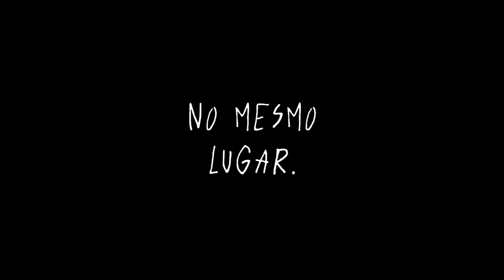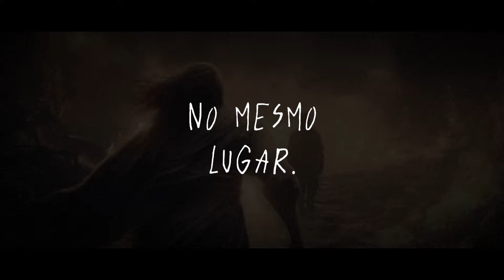No mesmo lugar - Louvor com Thiago Brito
Que o espírito santo de Deus toque o seu coração! ❤️✍🏽
Inspiração | Igor Roque